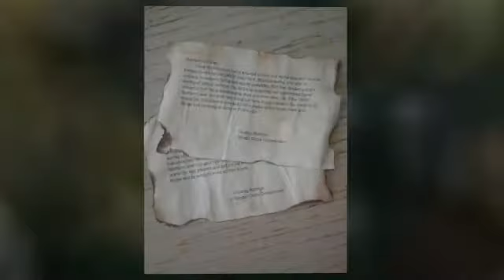Ranger's Apprentice 2013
Come join us for our Ranger's Apprentice camp as well as the new Advanced Rangers!